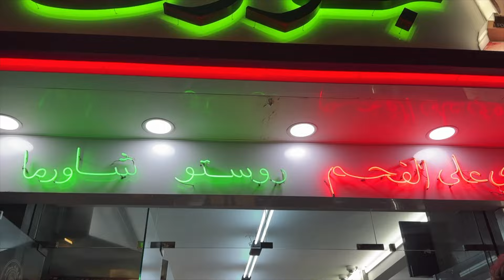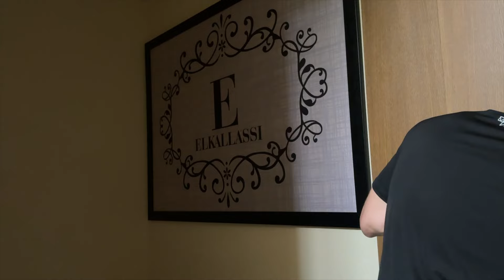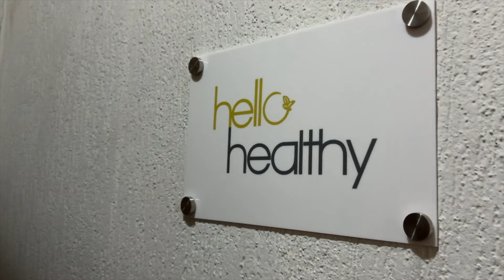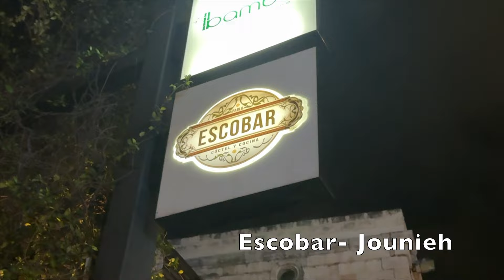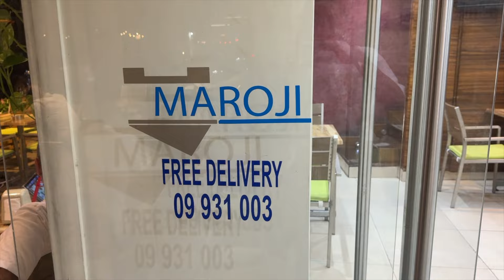LEBANON VLOG - Lebanese Weddings, Beach Clubs, Mountains & Culture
Habibi, come to Lebanon!

Welcome to the Lebanon vlog guys. I hope you find this one to be somewhat helpful if you're planning a trip. Even if you're not planning a trip, I hope you have some fun seeing what life in Lebanon is life.

Time cards
00:00 Intro
00:40 Pre-Wedding Party
03:25 Cafe & Pool Day
04:28 Sunset In The Mountains
06:45 Batroun / Diaspora Village
08:11 Bachelorette Party
09:24 Diaspora Village Hotel Tour
11:45 Blue Bay Beach Club
12:20 Drip Therapy- IV Drip Experience
13:48 BPD Beach Club
15:50 Lebanese Wedding
19:25 Faraya
21:44 Big Mike’s Burgers
23:10 Almaza Bay Beach Club
24:19 Family Lunch
27:25 Uncle’s Garden Tour in Chahtoul
22:24 Escobar Jounieh
36:27 Airport & Outro